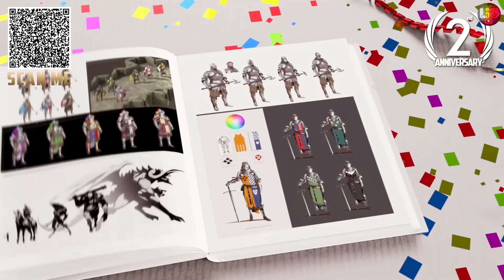ВЕСЬ СЮЖЕТ ВСЕЛЕННОЙ Little Nightmares за 14 минут | Безумная теория - ФИНАЛ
Помоги достичь цели и собрать 500 инсталлов ➤➤➤➤Собрано 0 из 500.
Качай Raid: Shadow Legends бесплатно ✅ IOS ✅ Android ✅ PC и получи специальный стартовый пакет💥 доступный только следующие 30 дней! Все подробности о конкурсе по ссылке RAID: Shadow Legends

Вот и подошел тот знаменательный час когда мы завершаем разбор вселенной Little Nightmares. Это было великолепное путешествие. И я хочу сказать спасибо каждому, кто поддержал мою теорию. ОГРОМНОЕ вам спасибо. Разумеется мы на этом не прощаемся и впереди нас ждут масса великолепных историй в которые мы будем погружаться с головой. Но именно история Little Nightmares займет в наших сердцах особое, неприкосновенное, место.

Я не стал особо повторять ту информацию, которую озвучивал в других видео с теорией по Little Nightmares, а сосредоточился иенно на том, что её ни разу не говорил. Однако всё равно, даже те кто не смотрел предыдущие видео про маленькие кошмары, смогут посмотреть целиком на вселенную Little Nightmares с точки зрения моей теории. А самое главное , я нашел ответы на некоторые очень сложные вопросы. Получилось очень интересно, поэтому не затягивай.

Свежие новости и смешные мемасики ждут тебя в нашей группе.

🎮Здесь создается годный контент.

Помни, твоя поддержка очень важна. Именно она толкает на создание и усовершенствование контента.

Очень маленькие кошмары
Very Little Nightmares
Little Nightmares теории